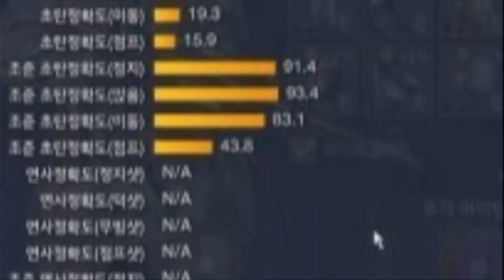[A.V.A] R93 Dr.Steam 's Cannon - 아바 온라인